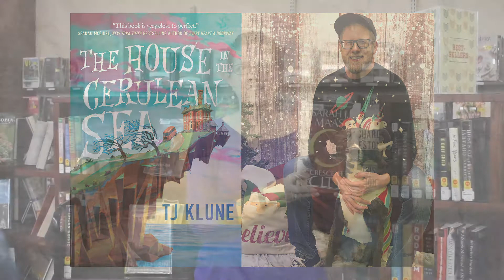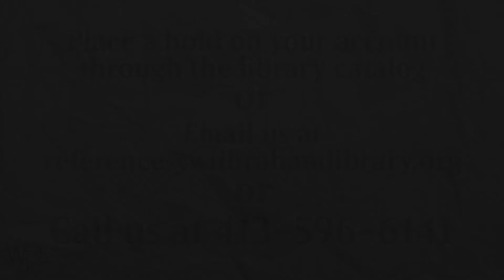Book Bites - Fantasy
See new titles on our fiction shelves! Assistant Director Mary Bell highlights some of the fantasy books in the library - place a hold through the library catalog or C/W MARS app to get a copy now.